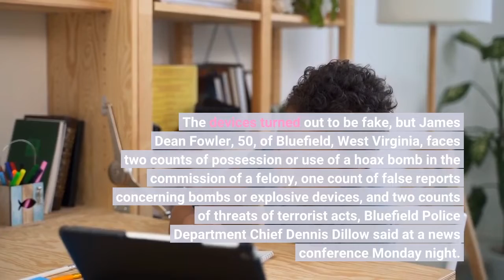West Virginia man planted hoax bombs in multiple buildings authorities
A West Virginia man was arrested on several felony charges Monday after authorities said he claimed to have explosive devices at a federal building and a church. The devices turned out to be fake, but James Dean Fowler, 50, of Bluefield, West Virginia, faces two counts of possession or use of a hoax bomb in the commission of a felony, one count of false reports concerning bombs or explosive devices, and two counts of threats of terrorist acts, Bluefield Police Department Chief Dennis Dillow said at a news conference Monday night. Multiple buildings in downtown Bluefield were evacuated Monday morning after police responded to reports of a bomb threat at the town's federal courthouse, local television station WVNS reported. Police discovered three suspicious devices at the building, Dillow told The Bloomfield Daily Telegraph. Dillow said U. S. marshals at the federal building in Bluefield indicated Fowler wanted to speak to someone about national security and indicated he had an explosive device. The device was dismantled with a police explosive and was determined to be fake. An X-ray showed another placed at the church contained no explosives. DEVELOPING INTO THE EVENING: For an update later tonight, sign up for the Evening Briefing."This was a very trying day for us," Dillow said. "We were lucky these devices turned out to be hoax devices."A search of Fowler’s nearby apartment turned up no devices, Dillow confirmed. Bluefield is a small town near the West Virginia and Virginia border, about 90 miles West of Roanoke, Virginia. It has a population of about 9,500 people as of 2021, according to the U. S. Census. Fowler was scheduled to be arraigned later Monday. It wasn’t immediately known whether he has an attorney who could speak on his behalf. Contributing: The Associated Press